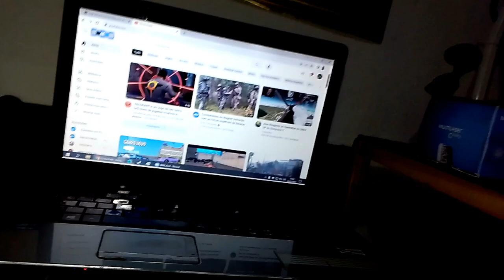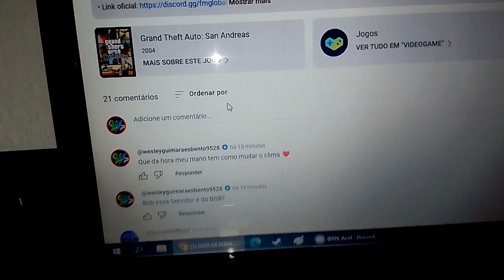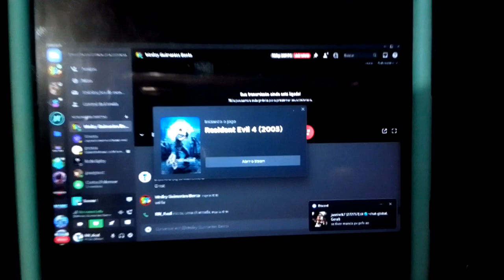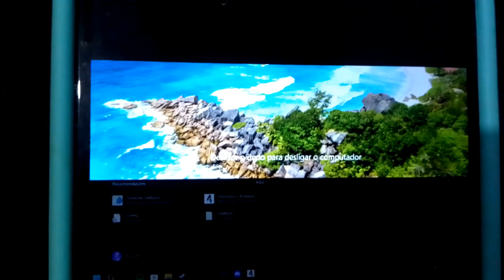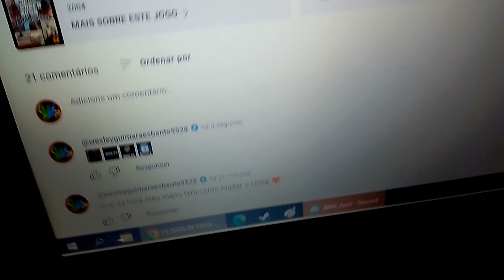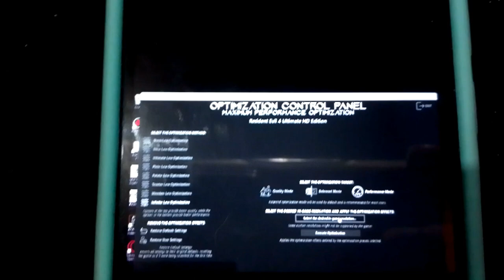VIREI MEMBRO, NO CANAL DE UM YOUTUBER FAMOSO?? ( WESLEY GUIMARÃES ) VLOG!!